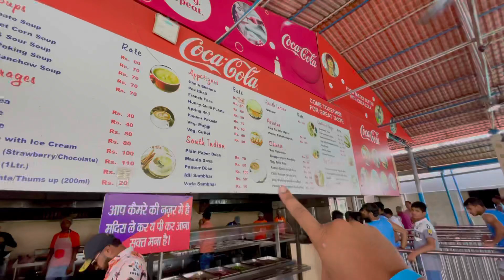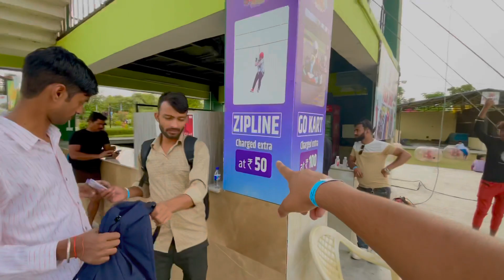Anandi water parks Lucknow 2023 | Water Park, Amusement Park, Adventure Park| Vlog 47 | Daily Vlog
Anandi water parks Lucknow | Water Park, Amusement Park, Adventure Park| Vlog 47 | Daily Vlog

Anandi magic world water park

Tickets price - Full park Tickets 1100₹

location- Anandi Magic World Water Park
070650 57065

Anandi water park lucknow
anandi water park lucknow ticket price 2022
lucknow water park
anandi water park ticket
best water park in lucknow
Anandi magic world
anandi magic world lucknow
blue world kanpur ticket price 2023
blue world kanpur 2023
Blue world kanpur
Daily vlog
anandi water park lucknow ticket price 2023